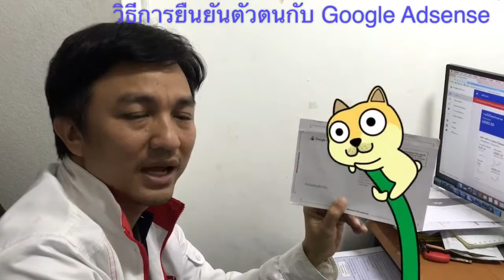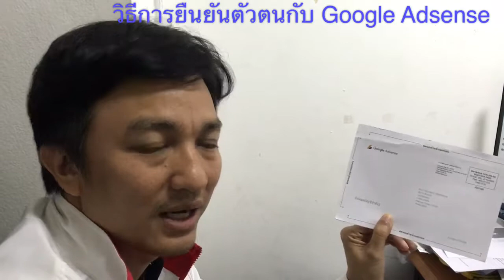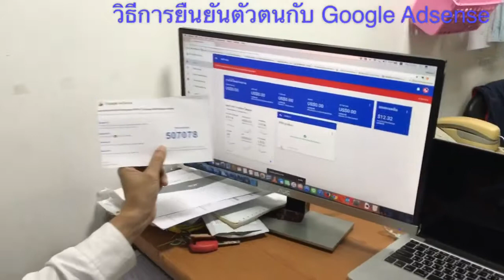เบิกเงินไม่ได้ถ้ายังไม่ได้ยืนยันตัวตนกับ Google Adsense